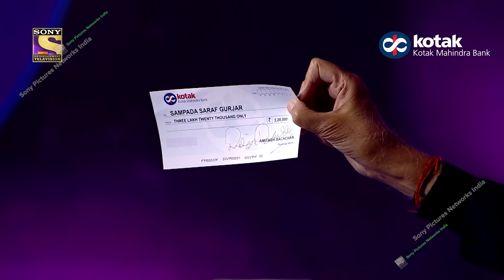Celebrating KotakKBCMoments | Official Banking Partner of KBC 2022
Kotak Mahindra Bank, Official Banking Partner of KBC 2022 celebrates infinite dreams, aspirations, and possibilities with KotakKBCMoments.